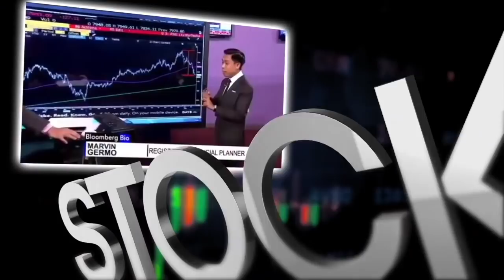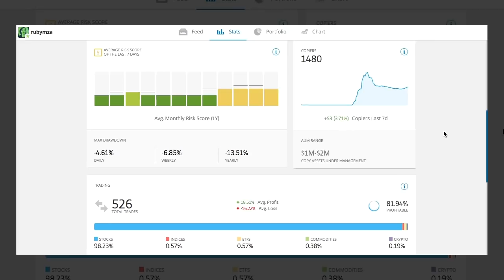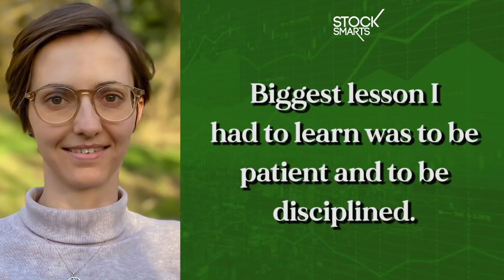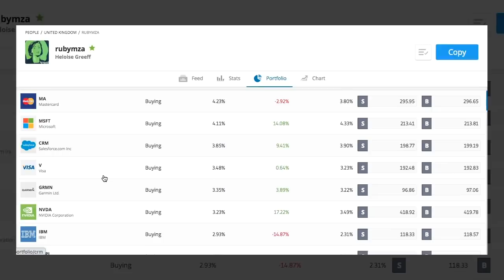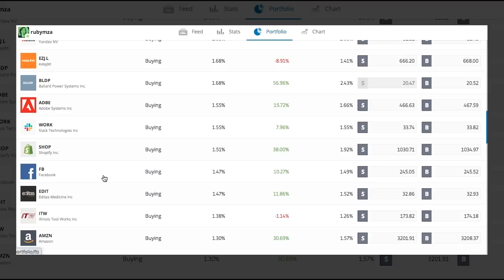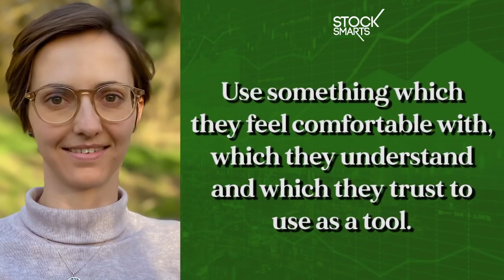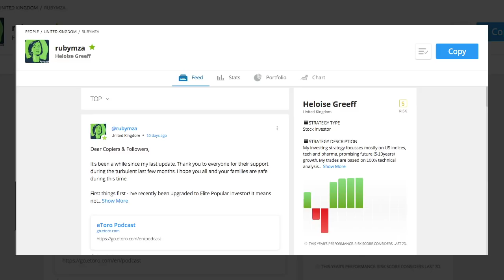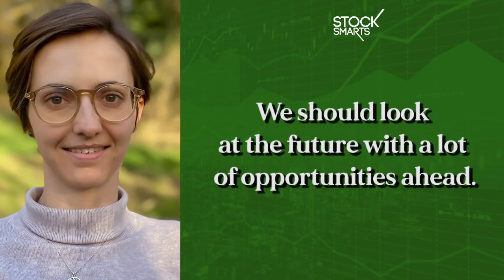STOCK TRADING INTERVIEW WITH POPULAR INVESTOR HELOISE GREFF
ONLINE COURSES

This will be the topics discussed in the video from Trading champion heloise Greff

How did you get into the stock market? Do you trade stocks full-time? How many times should people trade if they have full time jobs? What do you suggest? What’s your biggest mistake on investing? What’s your biggest success? Why do you purely use technical analysis and not have any fundamentals? What’s your technique in filtering out stocks? Your one of the few ones that I know that trades using machine learning, how does that work? Can you share what goes through your head when you make a trade? Why do you like a diverse set of stocks? How many stocks is too much for you that you feel your over diversify?How do you decide what percentage you put in your trade vs your current portfolio? Your portfolio period is for people who have horizons 5 years and up, why is that so? You are an elite popular investor! Why are you so good at what you do? What do you think your edge is as a trader? For people who do not know how to copy you, how can they copy you? If you lost everything from the pandemic, what would you do to bounce back and turn your finances around? For people who are anxious and depressed about the future, what;s your advise for them?

28 A Roxas Chua Circle Pacific Village, Muntinlupa City, Metro Manila, Philippines